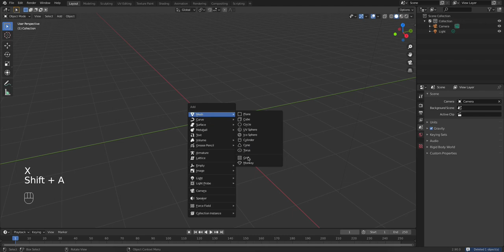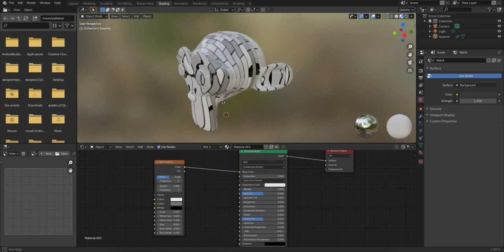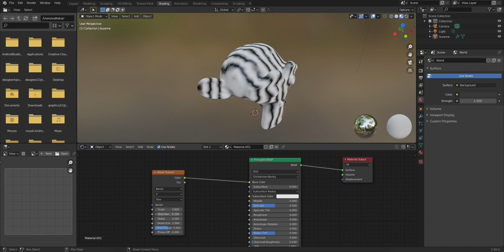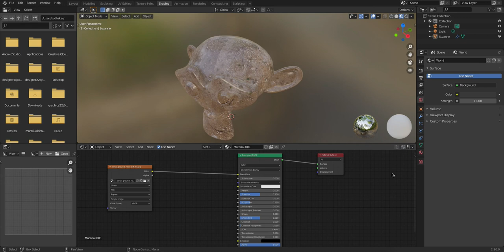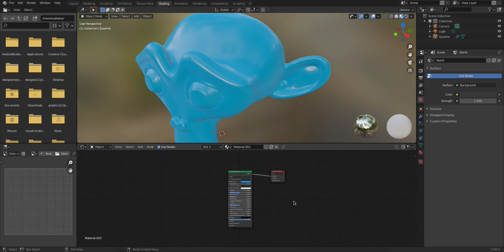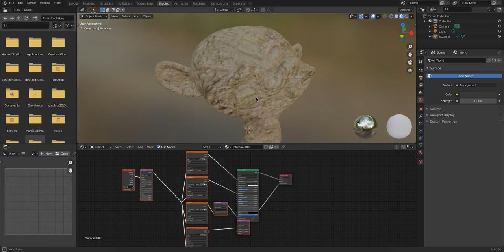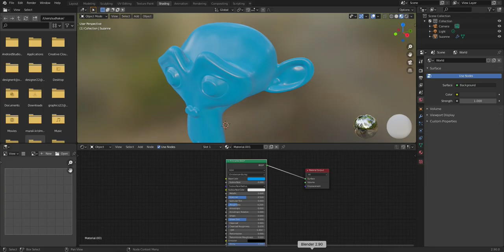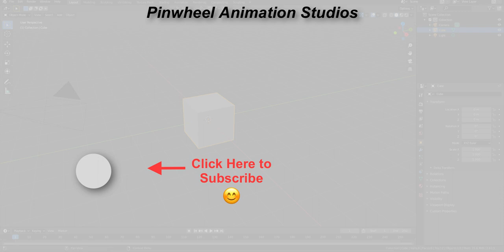Blender 2.90 | Class 9- Node Basics for Beginners (Hindi) by Rohan Rahule Pinwheel Animation Studios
Basic nodes and their usages are explained in this tutorial  video.

Animated short film HD "Wall E and the Mysterious Mountain" by Rohan Rahule | Pinwheel Animation

Animated short film HD | "The Ant world" by Rohan Rahule | Pinwheel Animation Studios

Blender 2.91 | Boolean Modifier in 5 Minutes Easy

Blender 2.91 - Class 16 | Particle system (hair) + Hair shading By Rohan| Pinwheel Animation Studios

Blender 2.90 | Class 15 - Particle system (Emitter) by Rohan Rahule | Pinwheel Animation Studios

Blender 2.90 | Pokeball Modeling

Blender 2.90 | Class 14 - Fluid Physics by Rohan Rahule | Pinwheel Animation Studios

Blender 2.90 | Cup modeling in 5 minutes | Pinwheel Animation Studios

Blender 2.90 | Class 13 - Floor tile Modeling by Rohan Rahule | Pinwheel Animation Studios

Blender 2.90 | Model sofa cushions in 5 minutes

Blender 2.90 Class 12 - Cloth Physics for Beginners (Hindi) By Rohan Rahule Pinwheel Animations

Blender 2.90 | photorealistic iron chain | Pinwheel Animation Studios

Blender 2.90 Class 11 - UV Unwrapping for Beginners (Hindi) by Rohan Rahule | Pinwheel Animations

Blender 2.90 Class 10 - Rigid body physics for Beginners (Hindi) by Rohan Rahule

Blender 2.90 | Class 8 - Materials (Hindi) by Rohan Rahule | Pinwheel Animation Studios

Blender 2.90 | Class 7 - Animation Basics (Hindi) by Rohan Rahule | Pinwheel Animation Studios

Blender 2.90 | Class 6 - Texturing & Rendering (Hindi) by Rohan Rahule | Pinwheel Animation Studios

Blender 2.90 | Class 5 - Subdivision Modifier (Hindi) by Rohan Rahule | Pinwheel Animation Studios

Blender 2.90 | class 4 - Blender essentials (Hindi) by Rohan Rahule | Pinwheel Animation Studios

Blender 2.83 | Class 3 - Modeling for Beginners (part 2) (Hindi) by Rohan Rahule | Pinwheel Studios

Blender 2.83 | Class 2 - Modeling for Beginners (part 1) (Hindi) by Rohan Rahule | Pinwheel Studio

Blender 2.83 | Class 1 - Interface (Hindi) by Rohan Rahule | Pinwheel Animation Studio